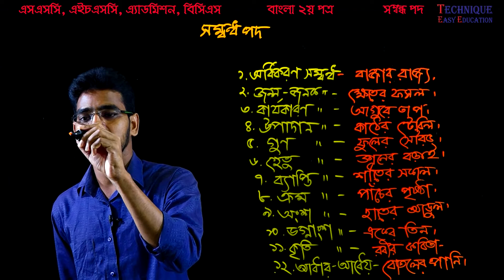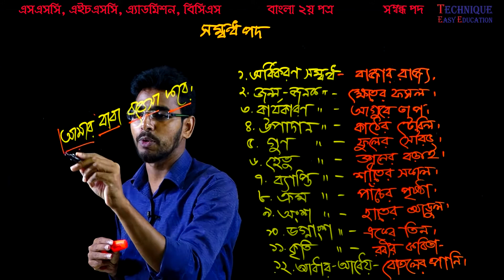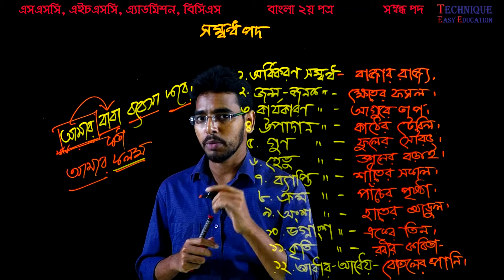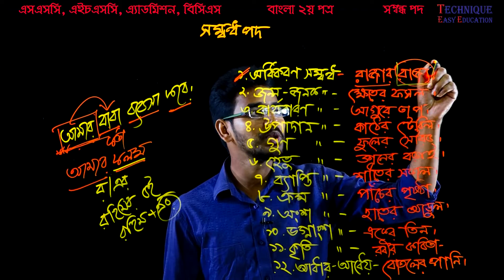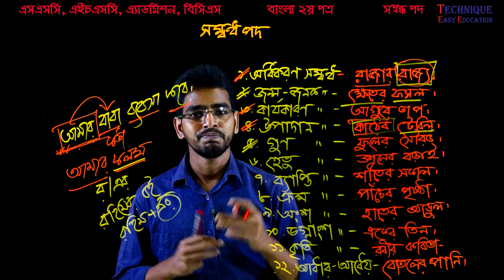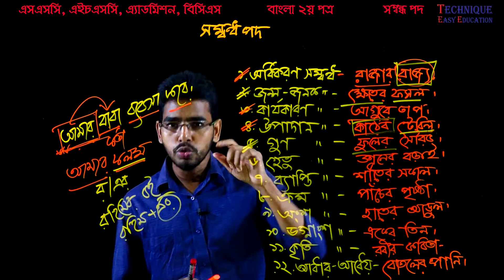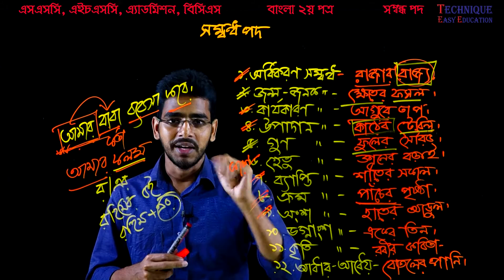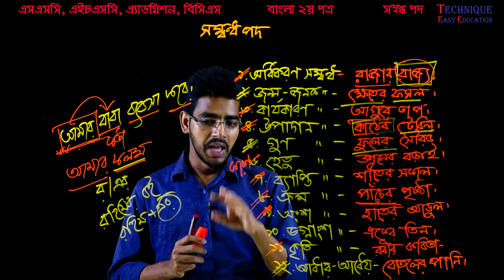34. Bangla 2nd Paper Somondho Pod ll SSC HSC BCS Bangla Somundho Pod ll সম্বন্ধপদ